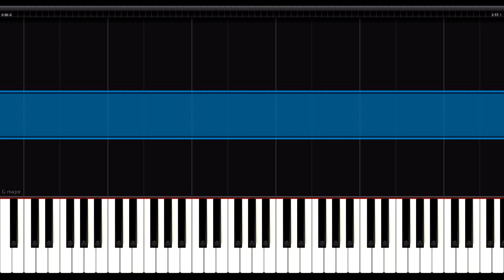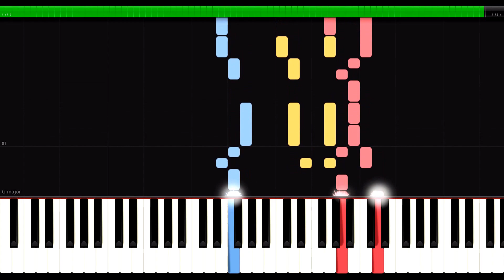Kleine Präludium und Fuge 1 in C-Dur - J.S.Bach - BWV 553 - Synthesia HD 60 fps